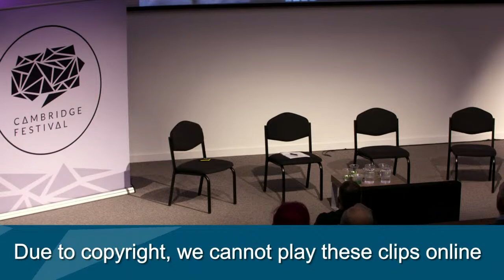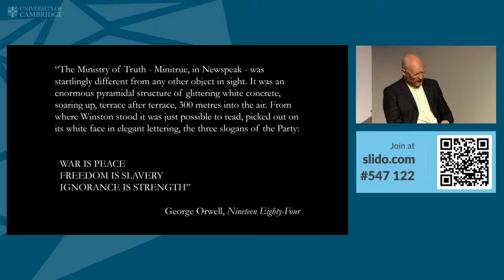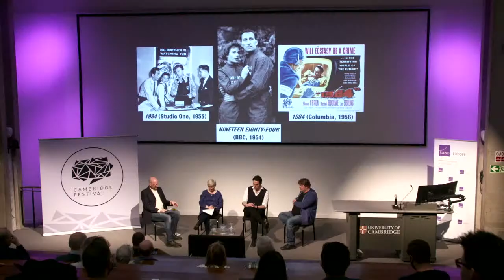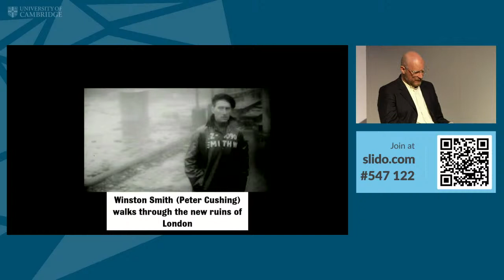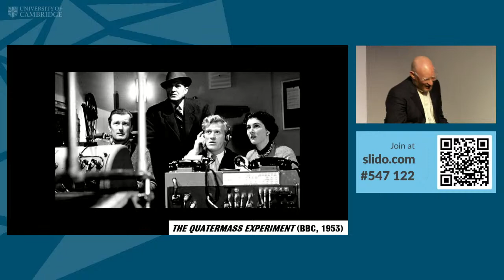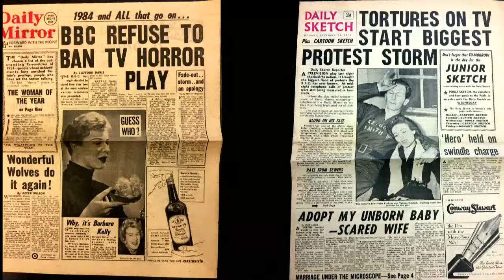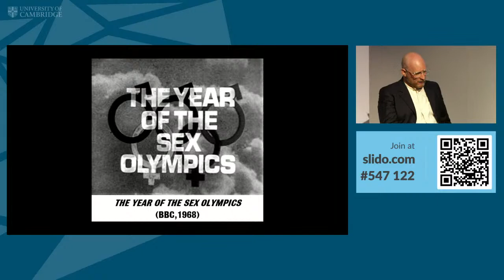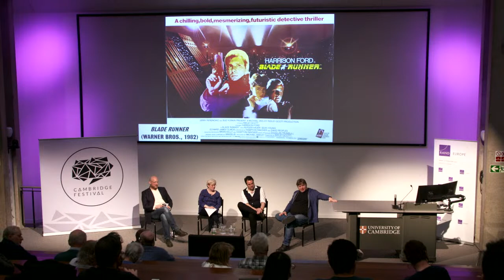Televising the future: Nineteen Eighty-Four and the imagination of Nigel Kneale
Nineteen Eighty-Four is rightly regarded as a classic. George Orwell’s dystopia is shot through with powerful political imagery. ‘Big Brother’, ‘Room 101’, and the ‘Thought Police’ remain touchstones in contemporary debate.

Adapted by Nigel Kneale and directed by Rudolph Cartier, starring Peter Cushing, Yvonne Mitchell, and André Morell, the BBC production caused outrage in the press, propelling Orwell’s novel to the front page. Televising the Future: Nineteen Eighty-Four and the imagination of Nigel Kneale examines the story behind the Kneale and Cartier adaptation, the relationship between the book and the teleplay, and the impact of the production.

The panel will also discuss the place of Nineteen Eighty-Four in the career of Nigel Kneale, the innovative screen writer who is best remembered today as the creator of the Quatermass series.

Dr Robin Bunce: Robin is a Fellow of Homerton College, University of Cambridge. He is editor of Blade Runner 2049 and Philosophy, has written on Doctor Who, Star Wars, Twin Peaks, and Search Party. He teaches the history of political ideas, including utopia and dystopia at Cambridge, and is a host of Shoulder of Orion: The Blade Runner Podcast.

Jon Dear: Jon is a writer and critic on TV and film. He has written for the BFI, including their Flipside range, Horrified Magazine, Curious British Television and Haunted Magazine. His forthcoming work includes the third volume of Play for Today on Blu Ray, and a commentary for the long-awaited Blu Ray/DVD release of Rudolph Cartier and Nigel Kneale’s celebrated adaptation of Nineteen Eighty-Four.

Andy Murray: Andy is a writer and lecturer living in Manchester. In 2006 he wrote Into the Unknown, the first full biography of Nigel Kneale, for Headpress. Drawing extensively on a series of exclusive interviews with Kneale and others, it was fully revised and updated for a new edition in 2017. He has contributed to the 2003 BBC Four documentary The Kneale Tapes and the DVD / Blu-ray commentaries for Quatermass and the Pit and Nineteen Eighty-Four.

Dr Una McCormack: Una is a New York Times and USA Today bestselling science fiction writer who specialises in TV tie-in fiction. She has written more than twenty novels based on TV shows such as Star Trek: Picard, Star Trek: Discovery, Doctor Who, and Firefly. She has academic interests in women’s science fiction and transformative works (‘fanfiction’), has written and presented on topics such as women and the works of Tolkien, the novels of Vonda N. McIntyre, and William Golding.